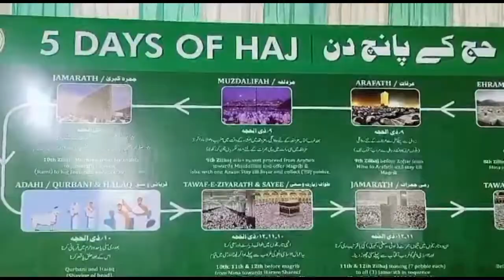Haj 2022 Ka Phela Qafila || First Batch Of Pilgrims For Haj 2022 || Hyderabad